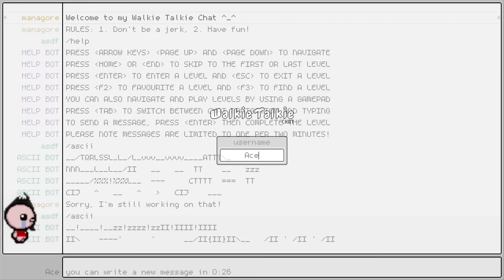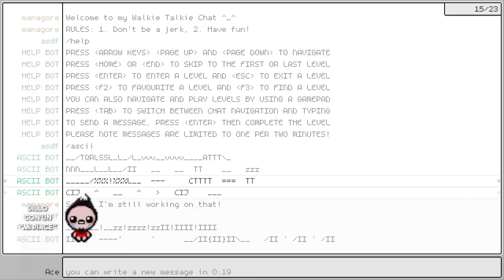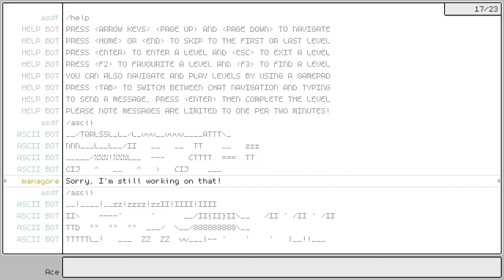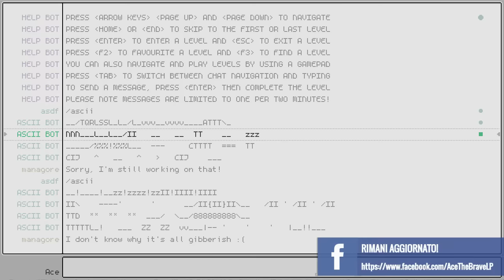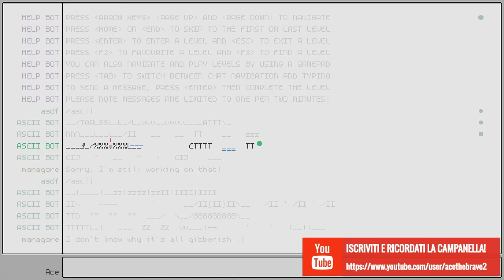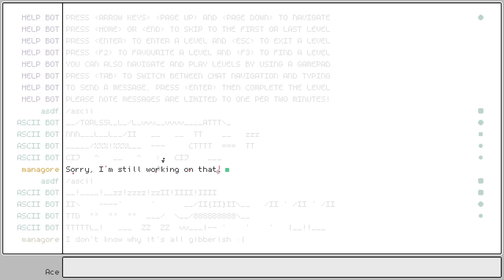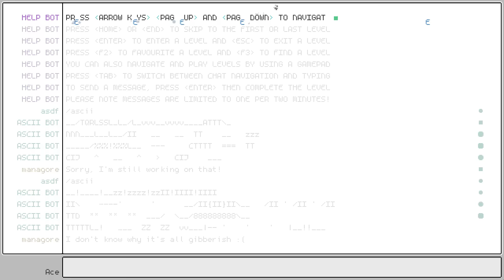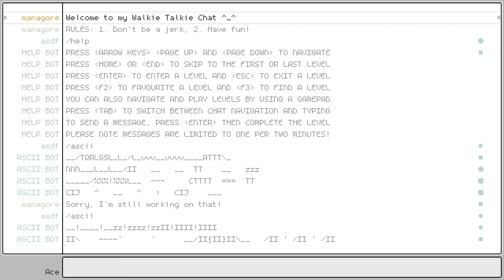DARE LUDUM DARE #67 [WALKIE TALKIE]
La rubrica settimanale che vi porta un gioco diverso dal solito!

Parlo di giochi indie con una particolare attenzione alle meccaniche e alle scelte artistiche del caso! Consigliatemene nei commenti!

BATTLE.NET! AceTheBrave#2998